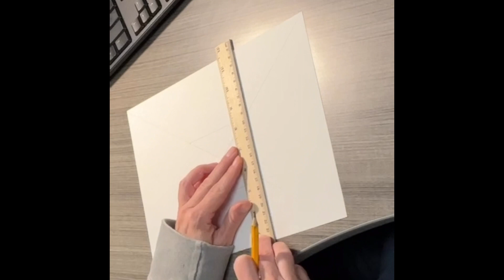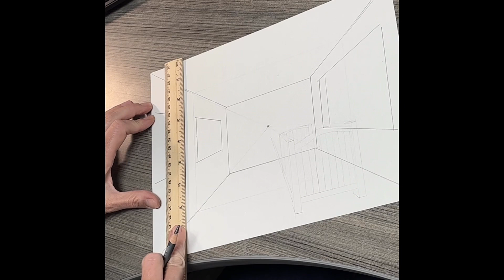Surreal room in 1-Point Perspective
Create a surrealistic crayon resist room in 1-Point Perspective.